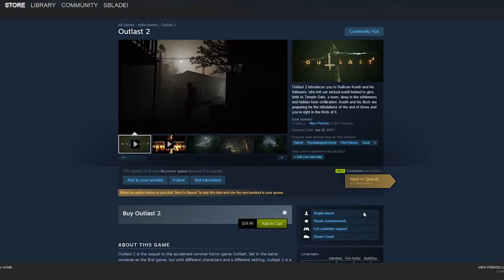Outlast 2 Got me Like...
Reaction to Outlast 2 being released recently. Can't wait to play it this weekend!